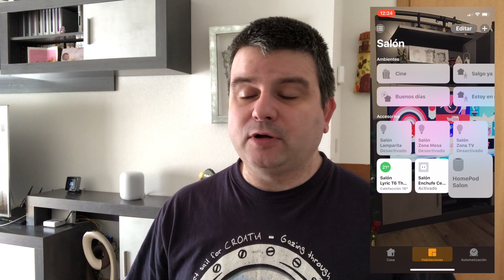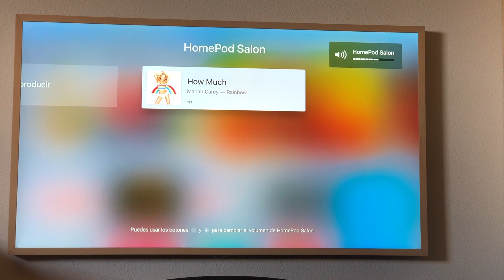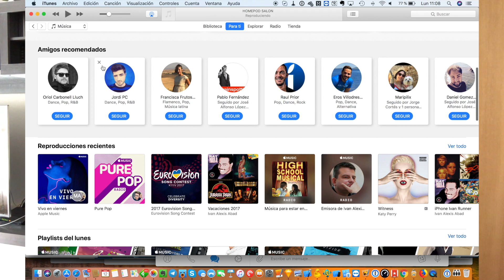Analisis en Español del HomePod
Unboxing y Analisis en Español del HomePod, el nuevo altavoz "inteligente" de Apple

Productos que se ven en el video:

Enchufe Koogeek
Interruptor simple Koogeek
Interruptor doble Koogeek
Termostato Honeywell Lyric T6